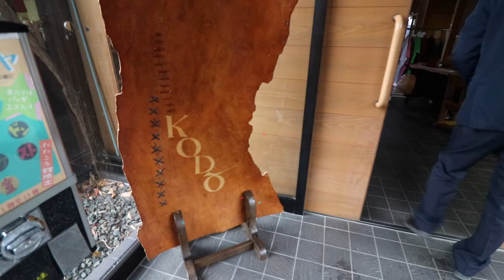Learning How to Play Japan's Taiko Drums! (Sado Island, Niigata)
Experiencing hands-on the unique traditional Japanese drum, 'taiko', at Sado Island in Niigata from members of the world-famous Japanese taiko group: Kodo!

▸ Find out how to try to this experience too by reading this post guide

All thanks to the Niigata Tourism Board for this amazing experience!

[ V I D E O ]

My mission? To show you how it is absolutely possible to create a life of travel, and I will help you achieve that through my detailed travel guides, resources, and tips. But above all, I hope that my story and my videos will inspire you to go after your travel dreams!